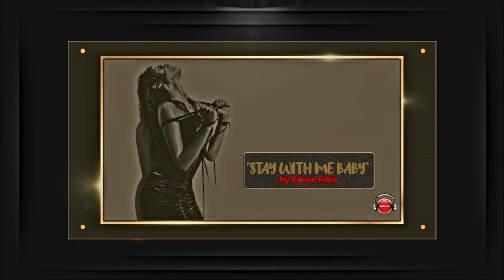"STAY WITH ME BABY" by Karise Eden